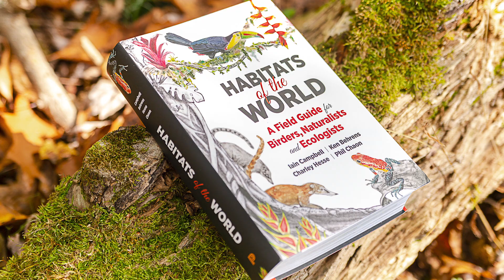Habitats of the World: A Field Guide for Birders, Naturalists, and Ecologists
Iain Campbell, Ken Behrens, Charley Hesse, and Phil Chaon

The first field guide to all of the world’s major land habitats—richly illustrated and packed with essential information to help you get the most out of your outdoor adventures